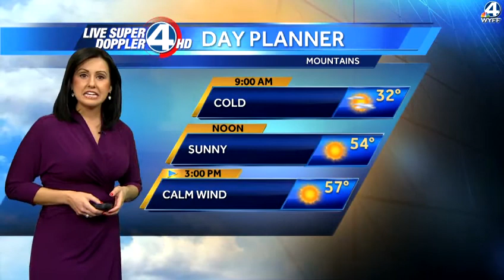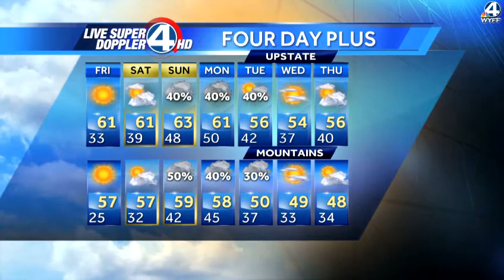Kim's Complete Forecast - December 13, 2012